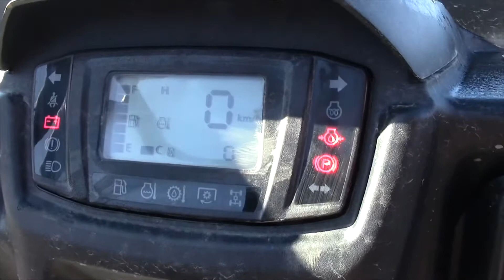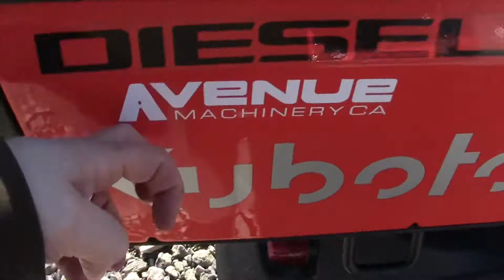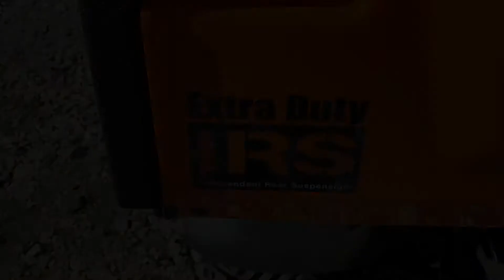2021 Kubota RTV X1140 W A Review!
The 2021 Kubota RTV X 1140 W A Walkaround!
A well built, very reliable work horse that you could use on the trail too!

Avenue Machinery
7155 MEADOWLARK RD
Vernon, BC V1B 3B6

BLUETOOTH COMMUNITCATIONS
Fod Sports
GPS
HAM RADIOS
Hand Held
Hand Held
Hand Held
CELL EXTENDER
SATELLITE PHONE
Phone kit
LED LIGHTS
Work Light
WINCHES
Winch stop
Winch Stop
Winch Stop
Winch rope
Winch Rope
Winch Cable
Winch cable
Winch hook
ATV COVERS
HEATED GRIPS
STOREAGE BOXES
Rear seat
Rear Seat
Front box
Front Box
Rear Bag
UTV Box
UTV box

WITHOUT YOU GUYS, THIS CHANNEL WOULDN'T EXIST!
Thank you for your support! If you'd like to help. . . .
Then you can tell all your friends you feel would have an interest!!